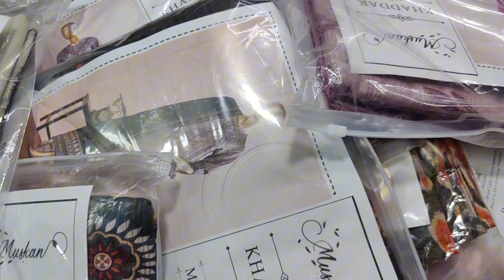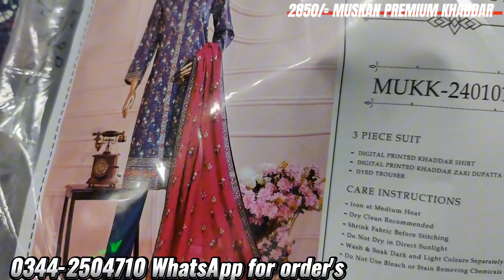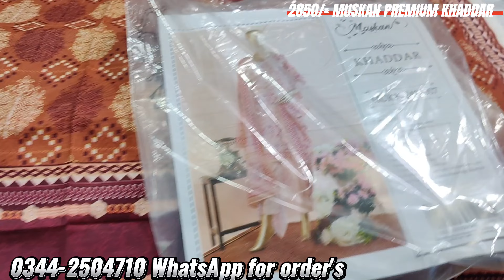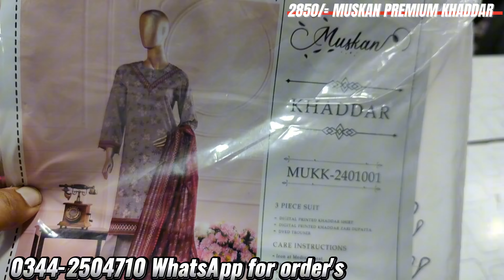Muskan primium khaddar by meko textile mizaj brand | winter soft khaddar collection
winter soft khaddar collection
Muskan primium khaddar by meko textile mizaj brand

muskan khaddar
muskan khaddar sale
muskan khaddar vol 1
saya khaddar
bin saeed khaddar
mehek khaddar
khaddar 2024
house of cut piece
muskan 3 piece khaddar
muskan khaddar collection
muskan khadar 3 piece
khaddar,muskan
muskan khaddar law price in ab fabric
khaddar collection
muskan khaddar 3 piece whole sale rate in a.b fabric#houseofcutpiece khaddar
3pc khaddar
branded khaddar
khaddar suits
khaddar dress#houseofcutpiece
muskan
khaddar 3 piece
bin saeed khaddar
marinas khaddar 3 piece
bonanza khaddar 3 piece
mix brand 3 piece khaddar